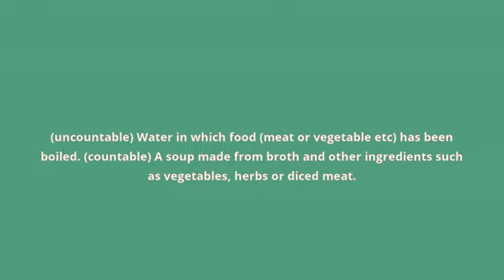what is the meaning of broth.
what broth means:
(uncountable) Water in which food (meat or vegetable etc) has been boiled. (countable) A soup made from broth and other ingredients such as vegetables, herbs or diced meat.